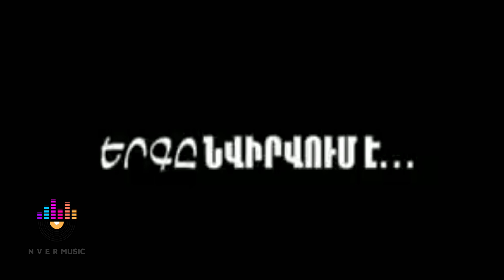Nor Tsoer - Zonqanchs Du Es 2024